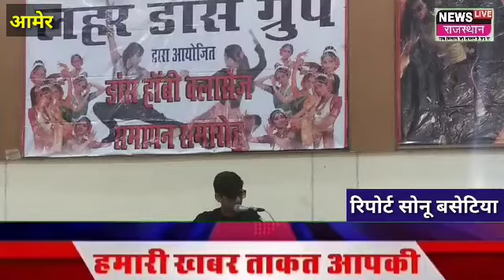Aamir Jaipur: आमेर में लहर डांस ग्रुप द्वारा हॉबी क्लासेस का हुआ समापन